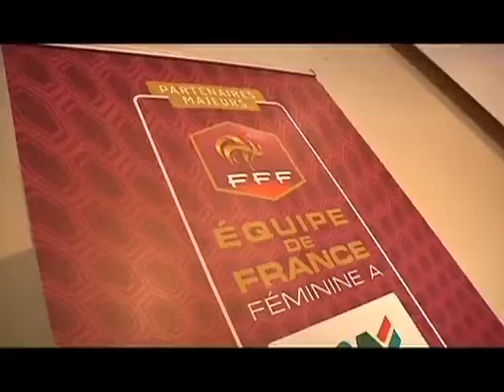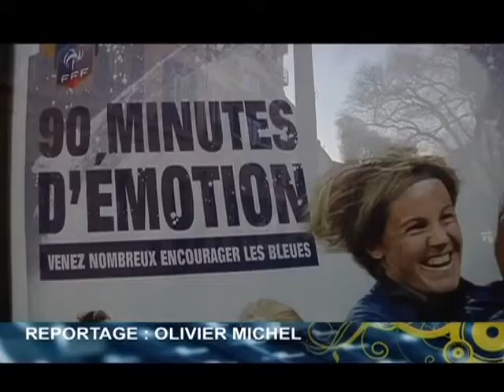Foot Féminin - Euro 2013 : France / Pays Bas à Nîmes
Sites webs/blogs, copiez cette vidéo avec le bouton "Intégrer" !
Les filles de l'équipe de france de football affrontent les Pays Bas à Nîmes le 15 février prochain, dans le cadre de la préparation à l'Euro 2013. Pour exploitation TV, droits réservés, nous contacter